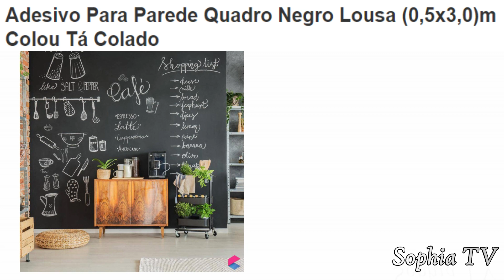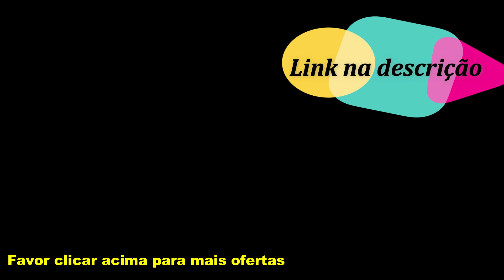OFERTA do dia AMERICANAS Promoção de hoje 2019 | OFERTAS LOJAS AMERICANAS 2019 | Dia das Mães 2019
Oferta do dia e Dicas de Presente Dia das Mães 2019 AMERICANAS.COM  Vídeo com as promoções de hoje no site das Lojas Americanas Preço baixo e as melhores ofertas de smartphones, notebooks, TV LED, geladeiras, móveis, tablets e mais.

OFERTAS AMERICANAS 2019

Fogão De Piso Brastemp 4 Bocas BFO4N Branco - Bivolt
Panela Wok Tramontina Paris Antiaderente 32Cm - Preta
Conjunto De Panelas Rochedo Moderna Azul Noronha - 5 Peças
Smartphone Motorola Moto G6 Play Dual Chip Android Oreo - 8.0 Tela 5.7" Octa-Core 1.4 GHz 32GB 4G Câmera 13MP - Índigo

Bandeja Esteira Porta Copo Sofá Mdf Porta Controle
Jogo de Panelas em Alumínio Turim 10 Peças Cinza
Porta Chaves Carta E Organizador Decorativo
Aspirador de Pó Automotivo Fixxar 90W - 12V - Dark

Kit 4 quadros Gratidão familia fe amor
Fogão de Embutir 4 Bocas Electrolux Timer Acendimento Automático 56EAB Bivolt
Panela Em Alumínio, 16cm, Monaco - Tramontina
Cafeteira Elétrica Mondial Smart C-18 2 xícaras 130ml - Preta

Adesivo Para Parede Quadro Negro Lousa (0,5x3,0)m Colou Tá Colado
Smartphone Samsung Galaxy J8 64GB Dual Chip Android 8.0 Tela 6" Octa-Core 1.8GHz 4G Câmera 16MP F1.7 + 5MP F1.9 (Dual Cam) - Preto
Conjunto Panelas Brinox Silver 4807/100
Jogo de Panelas Brinox Clove Antiaderente com Tampa de vidro 5 Peças Cobre

Bota Feminina Cano Curto Vermelha Em Couro Legítimo Sapatofran Com Zíper
Bolsa Shoestock Baú Alça Dupla Detalhes Zíperes
Smartphone Motorola Moto G7 Play 32GB Dual Chip Android Pie - 9.0 Tela 5.7" 1.8 GHz Octa-Core 4G Câmera 13MP - Indigo
Óculos de Grau Ray-Ban 0RX5356 Marrom 52-19

Smart TV LED 40" Philco PTV40G50sNS Ultra HD 4k com Conversor Digital 3 HDMI 2 USB Wi-Fi Som Dolby 60Hz Prata
Conjunto De Panelas Rochedo Creative 5 Peças + Frigideira Francesa 24cm Cinza - Rochedo
Cafeteira Cadence Single Preto e Branca + 2 Xícaras
Mop Giratório Pro + Refil Extra - Flaslimp
Smartphone Motorola Moto G6 Play Dual Chip Android Oreo - 8.0 Tela 5.7" Octa-Core 1.4 GHz 32GB 4G Câmera 13MP - Ouro
Armação De Óculos Ray-Ban 167029 Marrom

OFERTA do dia Lojas AMERICANAS Promoção de hoje
SOPHIA TV

Dia das Mães 2019
presente dia das mães 2019
oferta de panelas
panelas tramontina

1 - Americanas online
2 - Ofertas da madrugada americanas
3 - Folheto de ofertas americanas
4 - Americanas oferta relampago
5 - Americanas oferta do dia
6 - Saldão americanas
7 - Saldão americanas hoje